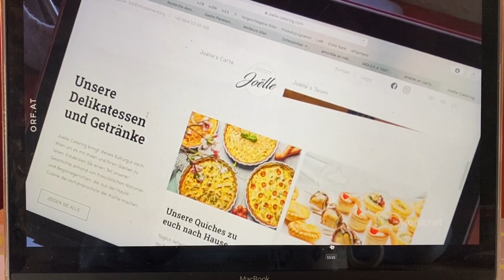Joëlle Raverdy saves her Catering now. ORF2 29.4.2020 18h45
Joëlle told yesterday in 4' how she is creatively struggling for the survival of her Catering in the corona crisis.
She is pleased to announce the upcoming opening of her Quiches and Tarts shop in Rudolfsplatz 2, 1010 Vienna